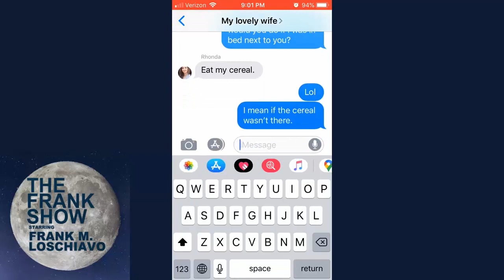iPhone Screen Capture, Fun Stuff!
I never realized how easy it is to capture an iPhone's screen in real time. This video just shows my wife and I having fun with it.